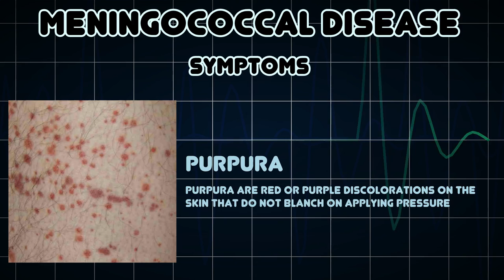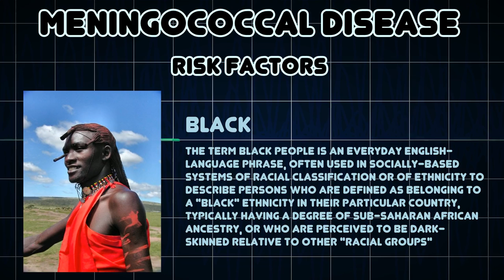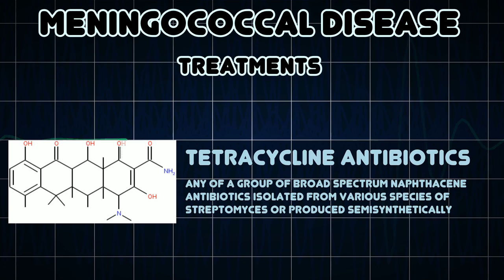Meningococcal disease (Medical Condition)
Symptoms, risk factors and treatments of Meningococcal disease (Medical Condition)

Meningococcal disease describes infections caused by the bacterium Neisseria meningitidis